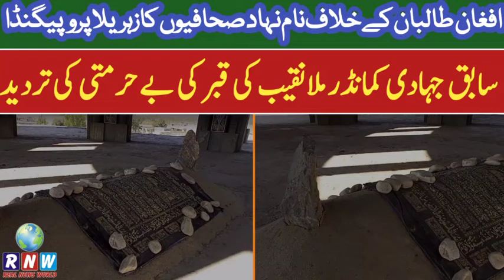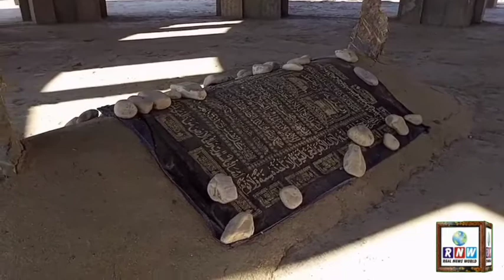افغان طالبان کے خلاف زہریلا پروپیگنڈا اور ملا نقیب کی قبر کی بے حرمتی کی تردید